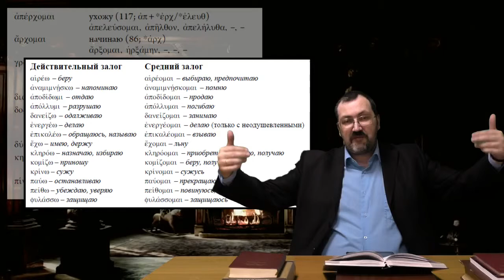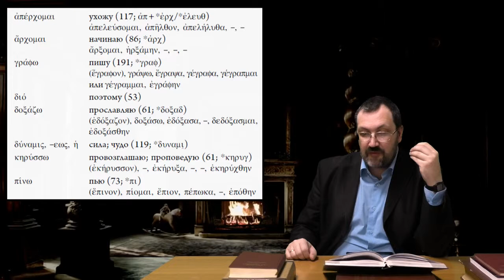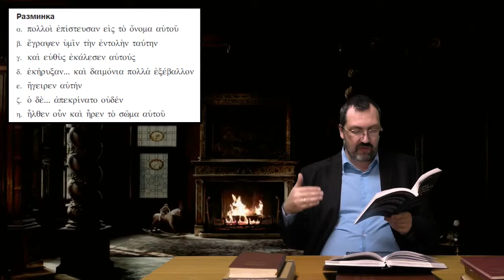Греческий язык Нового Завета 19 3 Лексический минимум и разминка